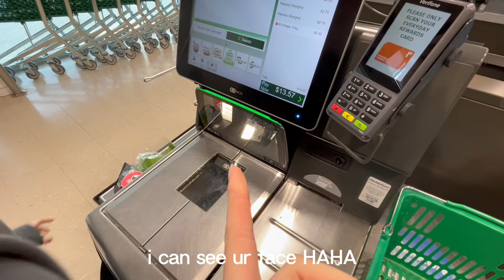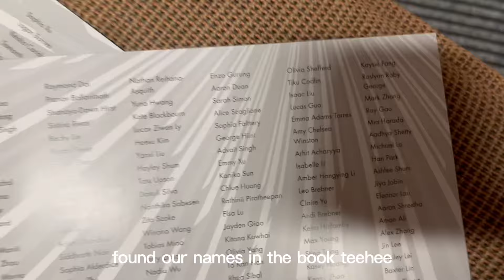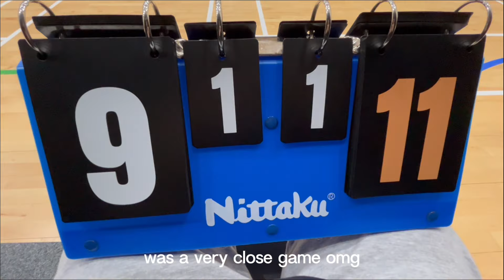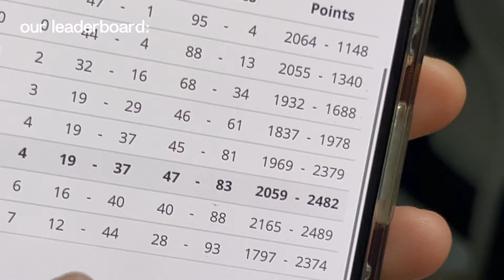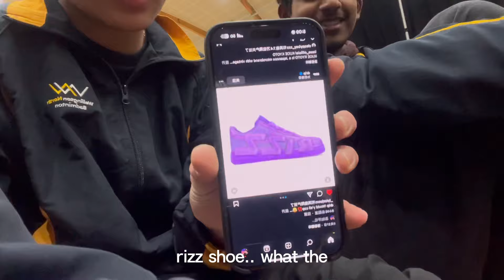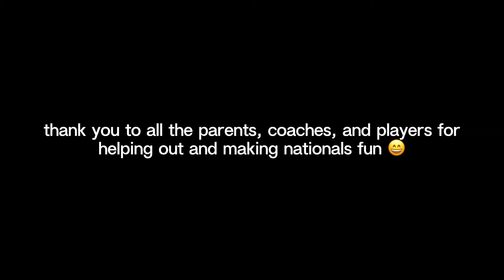BADMINTON JUNIOR TEAM NATIONALS 2024 VLOG | LAST YEAR, NZ, team bonding, close games + more !!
THE LONG AWAITED NATIONALS VLOG IS FINALLY HERE ! i hope you all enjoy it, and enjoy us put our blood sweat and tears onto the court for our team 💪🏻
thank you to my teammates for making my last year of nationals fun and exciting, i am grateful for all the years i was able to represent wellington north as a junior 🥹 all of the memories made will be unforgettable and will stick with me forever, and i can't wait for what badminton has to offer me in the future !!

sub to keep up to date ₊˚⊹♡

credits for my logo: insta @llechyi :p

☁︎ music ☁︎
- Free Music for Videos 👉 Music by Joey Maker - what are we waiting for? (feat. JnR)